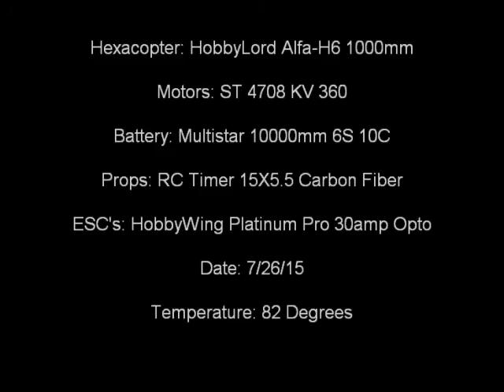Alfa H6 Hexacopter First Flight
1000mm Hexacopter, 10000mAh 6S 10C Lipo, RC Timer 15X5.5 Carbon Fiber Prop, HobbyWing Platinum Pro 30amp Opto ESC's, ST 4708 360KV Motors.